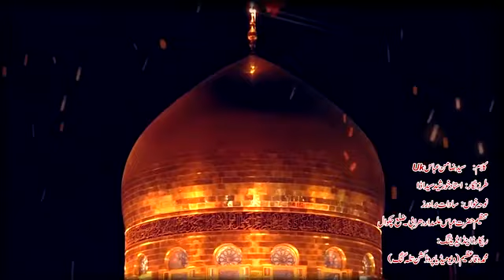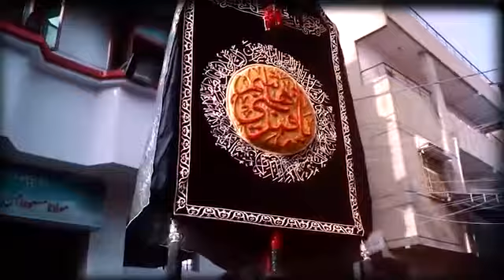Kesay Mein Sham Jao Gi Baba 😥 | Istaqbal Muharam Noha | Sadaat Brothers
@‎@WORLDFOUNDER  Kesay Mein Sham Jao Gi Baba 😥 | Istaqbal Muharam Noha | Sadaat Brothers